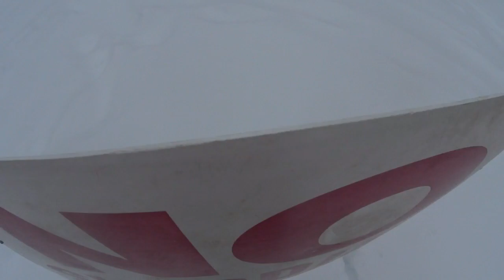Ski Patrol Days at Brian Head Resort - How Long is It Really?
This is one of the three day and night shifts I worked during the holiday period. The reason I did that is that the full-time staff will be tapped and pretty exhausted after two full weeks of day and night ski shifts, I figured I'd help out a few of those nights.